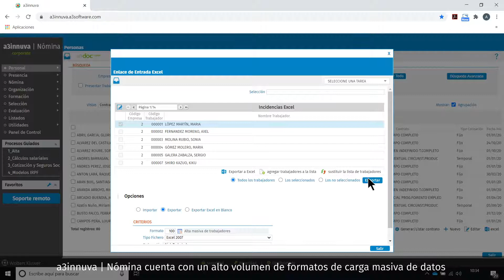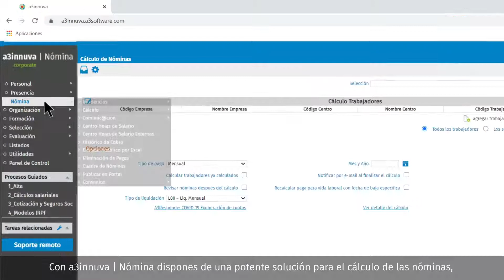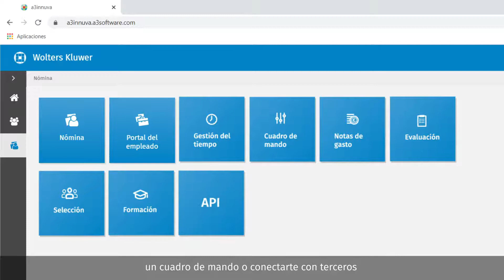a3innuva | Nómina pyme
a3innuva | Nómina pyme es la solución laboral con la que puedes gestionar la nómina y las demás funciones de Recursos Humanos en un entorno cloud siempre disponible y que te permite trabajar de forma colaborativa con tus empleados. Sin instalación ni costes de puesta en marcha, con pago por uso y una interfaz sencilla para que puedas realizar la gestión laboral y el cálculo de nómina de tu pyme.